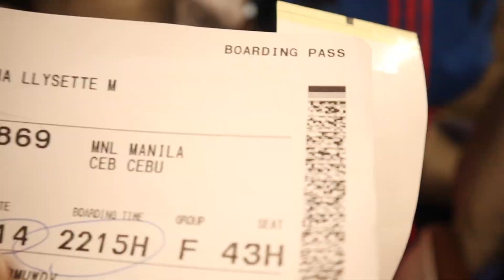VLOGMAS DAY 20 | 2019| WHATS INSIDE NY CARRY ON BAGGAGE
My first Vlogmas!!!

Vlogmas is a yearly tradition in which vloggers gear up for Christmas by posting a video each day of December. This vlogging tradition has a Christmas spin to it, with us eager to get our viewers in the holiday spirit.

Hi Guys! This is my first year of doing Vlogmas and it has been a roller coaster ride. I hope you have been enjoying my Vlogmas and continue to support me! In the meantime…

I have an ON GOING GIVEAWAY for a STARBUCKS 2020 PLANNER and 1 WINNER will be announced on DECEMBER 25, 2019.

2. Like our INSTAGRAM pages

3.Look for my STARBUCKS IG POST, like and tag 3 of your friends with the hashtag

5. The more you ENGAGE the more I remember your name and pick you as the WINNER!!!

BONUS MECHANIC:

Watch till the end of the STARBUCKS video!!!

GOOD LUCK GUYS! Please follow all mechanics para hindi ma disqualify!!!